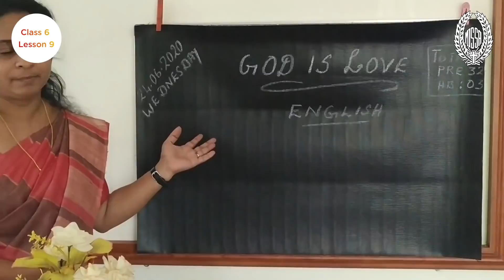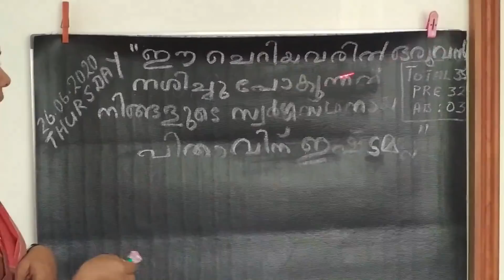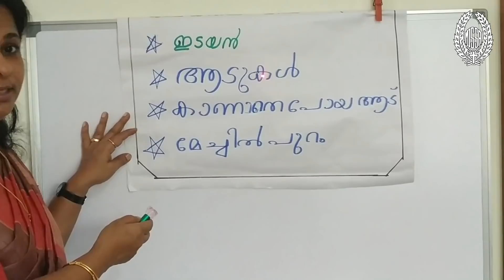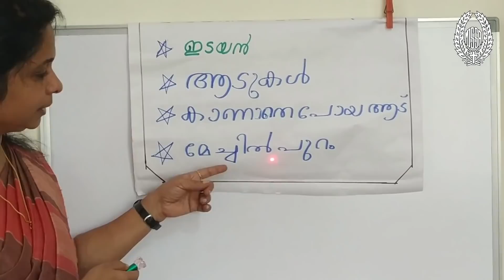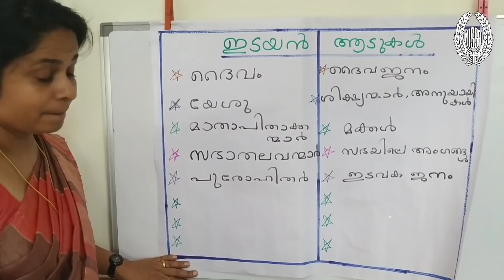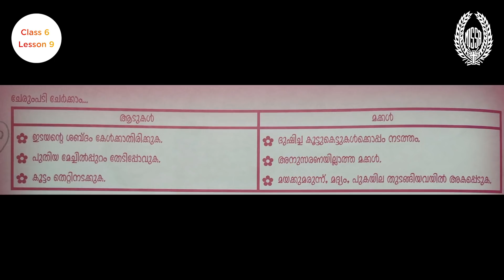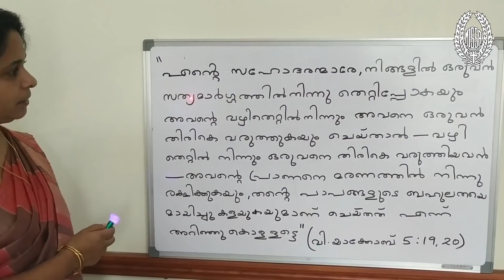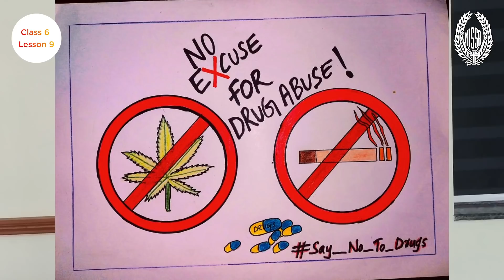MJSSA Online Class | Class 6 | Lesson 9